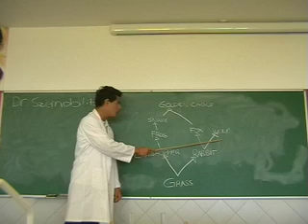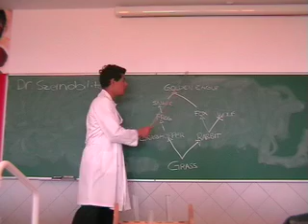Redes tróficas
Alumnos de 3º de ESO nos cuentan qué son las redes alimenticias o tróficas en los ecosistemas y su importancia.